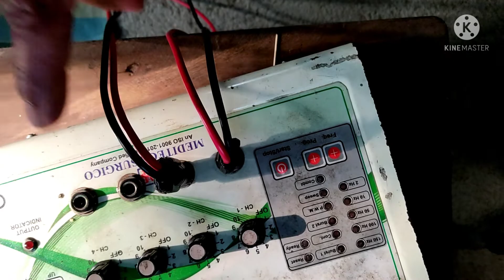মাজার ব্যাথা সারাতে যোগাসন ও আকুপ্রেসার। T. E. N. S. এর ব্যবহার ব্যাথা সারাতে।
_মাজার ব্যাথা সারাতে যোগাসন ও আকুপ্রেসার। T. E. N. S. এর ব্যবহার ব্যাথা সারাতে। আমার কাছে আসা একজন মাজার ব্যাথা রুগী কে কি ধরণের চিকিৎসা দেওয়া হয় এই ভিডিওটি MP HEALTH CARE চ্যানেল নিয়মিত এই বিষয়ে ভিডিও তৈরি করে চলেছে। আপনি এই চ্যানেলে নতুন এসে থাকএই ভিডিওটি দেখুন আপনি জানতে পারবেন, লে আপনাকে স্বাগত জানাই, ভিডিওটি লাইক এবং চ্যানেল টি সাসকাইব করে সঙ্গে যুক্ত থাকুন।
# আকুপ্রেসারপয়েন্টhealth.
আকুপ্রেসার চিকিৎসা
# MPHEALTHCARE
MANTUPAUL ম্যাসেজকরুন

আমাদের সাথে ব্রান্ডিং, ডিজিটাল মাকিটি্্   জন্য যোগাযোগঃ what app no 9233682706